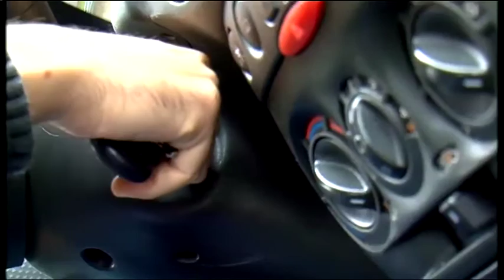Halas Tv - Híradó - 2015.12.17. (csütörtök) - Kiskunhalas